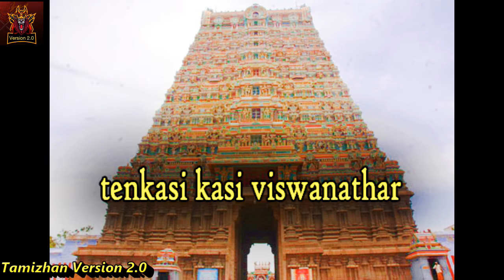Famous Temples in India || secret of this temple || Tmzhn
Top 10 Best Temple In India | Famous Temples | Tamil | Part 2

All Information In One Channel || All Types Of Videos Will Be Uploaded || Best And Entertainment |

JUST U CAN FOLLOW ME ON

JUST KEEP SUPPORTING MY CHANNEL

WORLDS FIRST LANGUAGE WAS TAMIL

SO ONLY I HAVE STARTED MY CHANNEL IN TAMIL

THERE ARE 3M PEOPLE IN TAMIL LANGUAGE

SO AT LEAST 2M PEOPLE SUPPORT ME

I AM PROUD TO BE A TAMILIAN
                                                  ROMBA NANDRI NANBAS